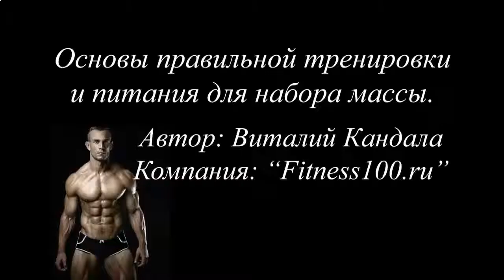КАК НАКАЧАТЬ ЖИВОТ В ДОМАШНИХ УСЛОВИЯХ